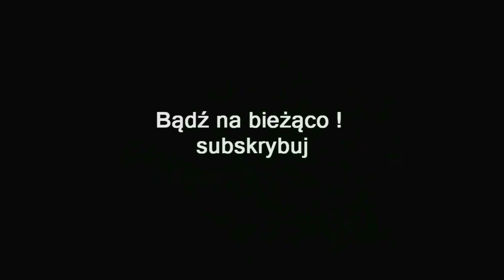ZAGRAJMY W CYBERPUNK 2077 (PC) #56 - KONTRAKTY - PARTNER SPARINGOWY , SPRAWY RODZINNE , NA SMYCZY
Zapraszam serdecznie na 56 odcinek z serii zagrajmy w Cyberpunk 2077 lub jak ktoś woli ( let's play ) .

Wykonujemy kontrakt - Partner Sparingowy , Sprawy Rodzinne , Gorący Materiał , Na Smyczy , Empatia Bez Empatii , Dajcie Mi Głowę Gustavo Orty , Seryjny Samobójca

Jak dobrze wiecie gra jest produkcją rodzimego studia CD Projekt RED, znanego wcześniej z serii Wiedźmin. Tytuł to przedstawiciel gatunku RPG akcji, jednak tym razem świat fantasy zamieniono na dystopijne science-fiction. Całość opiera się na systemie fabularnym Cyberpunk 2020, a sam projekt nadzoruje nie kto inny jak ojciec uniwersum - Mike Podsmith.

Akcja Cyberpunku 2077 osadzona została w niedalekiej przyszłości - tytułowym roku 2077 - gdzie cyberwszczepy są normalną praktyką, a na ulicach Night City mieszają się z bogate dzielnice potentatów technologiczny i slumsy wypełnione przemocą oraz chaosem. Gracz wciela się we własnoręcznie wykreowanego bohatera o imieniu V, który próbuje przetrwać kolejny dzień wypełniając zlecenia najemnicze.

Rozgrywka Cyberpunku 2077 wyrasta z podwalin klasycznego cRPG-a z dynamicznymi sekwencjami np. strzelanin. Akcję obserwujemy co ciekawe z perspektywy pierwszoosobowej.
Produkcja oferuje ogromny i otwarty świat, który możemy przemierzać zarówno na piechotę jak i w pojazdach naziemnych. Nie zabrakło oczywiście systemu rozwoju postaci, nieliniowego scenariusza, czy wyborów moralnych wpływających na historię świata. Naszym zadaniem jest pchanie scenariusza do przodu, wykonując zadania zlecane przez postacie niezależne - w grze występuje również masa wątków pobocznych oraz dodatkowych aktywności.

Cyberpunk 2077 działa w oparciu o silnik graficzny RED Engine, który w porównaniu z wersją napędzającą grę Wiedźmin 3: Dziki Gon doczekał się licznych ulepszeń. Zastosowana technologia pozwoliła autorom na wykreowanie szczegółowego świata z cyklem dobowym i wysokim natężeniem ruchu na ulicach. Ponadto wersja PC wspiera technologie ray tracingu oraz DLSS 2.0. Warto też zwrócić uwagę na bogatą, wielogatunkową ścieżkę dźwiękową, za którą odpowiada wielu znanych wykonawców (m.in. zespół Refused, który wcielił się w cyberpunkową grupę Samurai).

Premiera 10 grudzień 2020 ( PC , PS4 , XONE )
Premiera 15 luty 2022 ( XSX , PS5 )

gramy w Cyberpunk 2077
zagrajmy w Cyberpunk 2077
let's play Cyberpunk 2077
gameplay Cyberpunk 2077
gameplay trailer Cyberpunk 2077